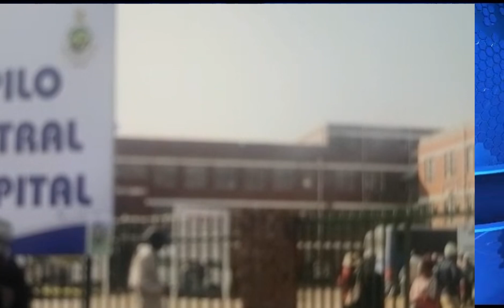BREAKING! UN Development Agency Installing Solar Energy at Zimbabwean Hospitals and Clinics